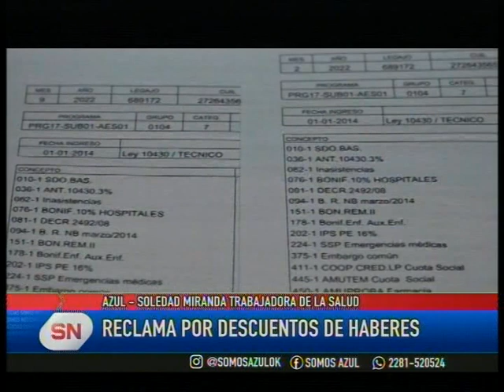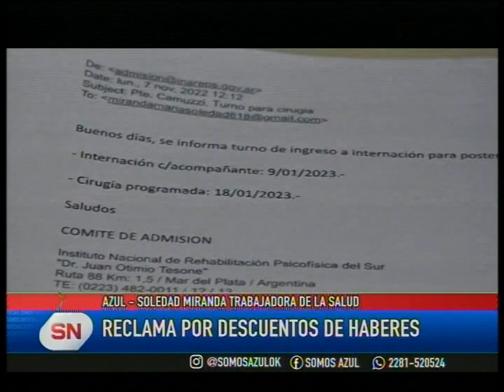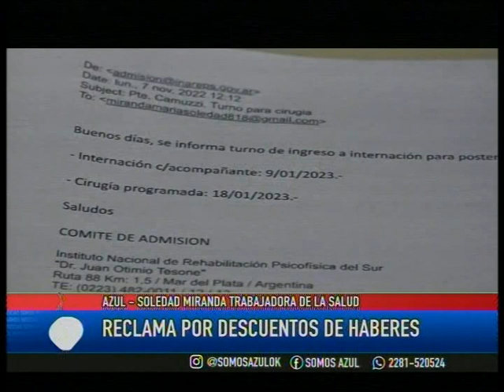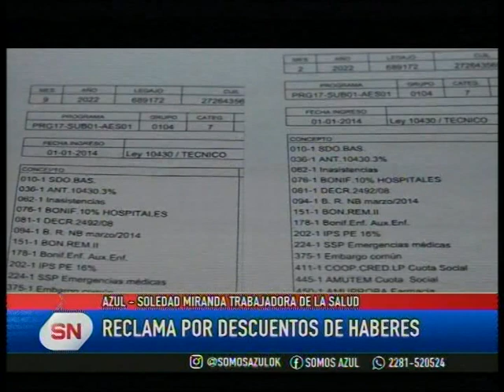Reclamo de una trabajadora de Salud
Reclamo de una trabajadora de Salud: Soledad Miranda solicita el correcto pago de haberes ya que tuvo descuentos injustificados en su sueldo